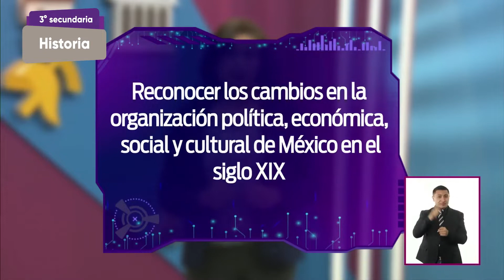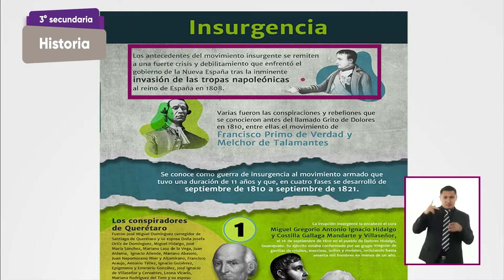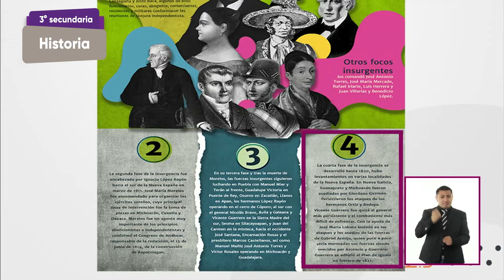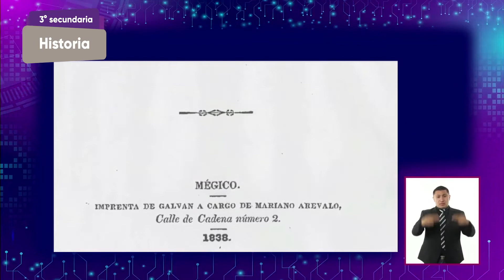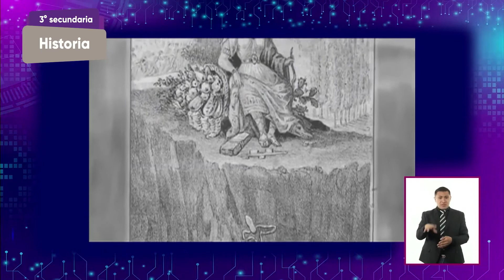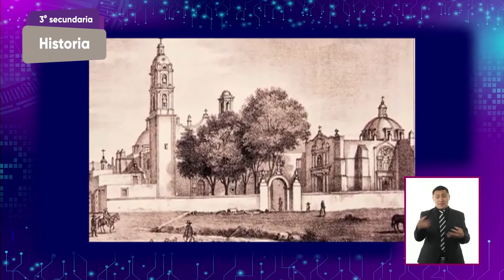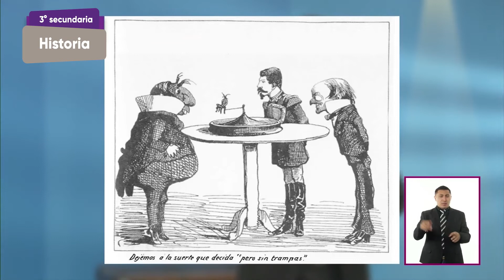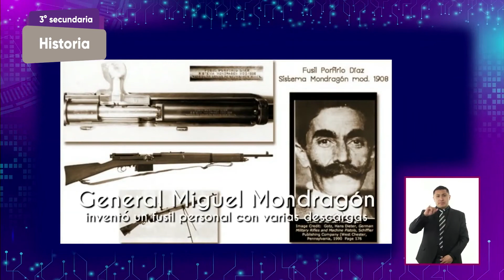06-mayo-2022 • 3° Secundaria » Historia » Recordando el siglo XIX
Aprendizaje esperado:  reconoce los cambios políticos, económicos, sociales y culturales del siglo XIX en México.

Énfasis: reconocer los cambios en la organización política, económica, social y cultural de México en el siglo XIX.

Como recordarás, en 1810 inició el movimiento de independencia que culminó en 1821. A partir de este momento y hasta el fin del siglo, el país vivió un período de constante inestabilidad política, económica y social, que lo hicieron vulnerable ante los intereses expansionistas de Estados Unidos y las ambiciones colonialistas de las potencias europeas del momento como Francia e Inglaterra.

Fue hasta finales del siglo XIX e inicios del siglo XX en que comenzó una recuperación y estabilidad política y económica que lo llevaron a un período de crecimiento económico y modernización.

Por todo lo anterior, algunos especialistas afirman que el siglo XIX es uno de los más complejos en la historia de nuestro país.

Se te sugiere que participes en las actividades planteadas a lo largo de la sesión, así como a tener cerca tu libro de texto, cuaderno u hojas blancas, lápiz o bolígrafo para registrar las ideas principales, dudas y reflexiones, para que posteriormente puedas compartir tus avances con tu familia.

El desarrollo de esta sesión estará dividido en tres apartados:

• En el primero, revisarás la Independencia de México mediante una infografía.

• En el segundo, recordarás las primeras décadas de vida independiente.

• En el tercero, destacarás los principales procesos de la segunda mitad del siglo XIX con una línea del tiempo.